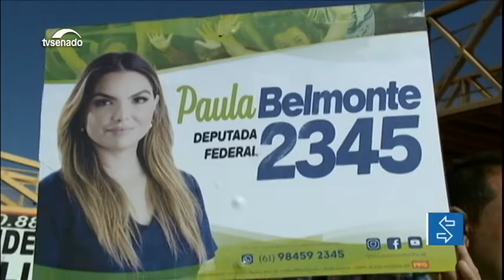Fim de cotas para candidaturas femininas nas eleições está na pauta da CCJ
O projeto (PL 1.256/2019) que revoga o percentual mínimo de vagas para homens e mulheres nas eleições está na pauta da Comissão de Constituição e Justiça (CCJ) em reunião marcada para esta quarta-feira (10). A proposta tem voto contrário do relator.